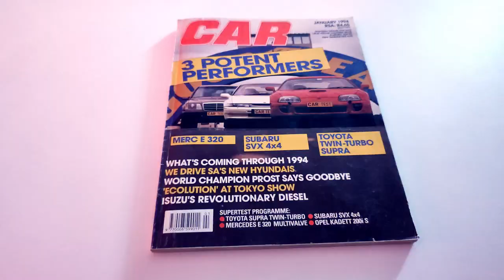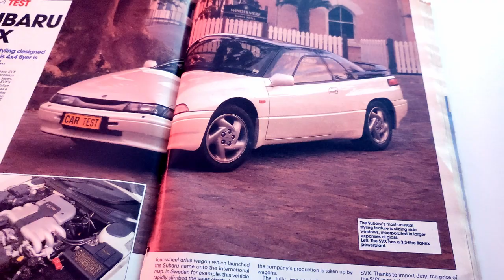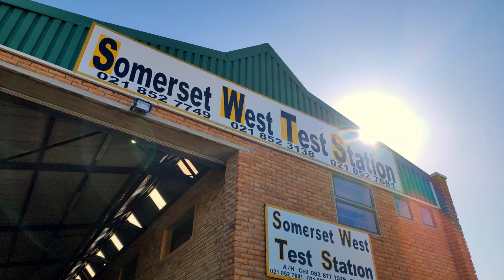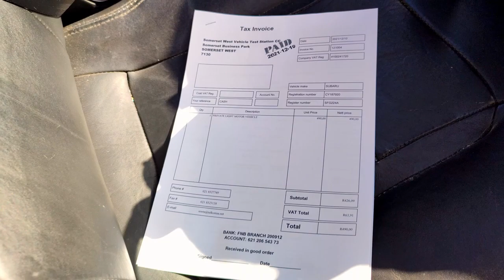Subaru SVX - I buy Scooby's rare Coupe for R55 000 [Bargain, or BIG Problems?]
You saw me pondering it in a previous video, and now I've come to a decision - I've bought that 1992 Subaru SVX! This rare Subaru Coupe was the actual Car Magazine test car, and is one of only about 20 brought to South Africa in the early '90s. I got it for R55 000 (about $3 400), so is it a bargain or a load of problems? The journey starts here to find out!

Thank you to Spa Car Wash & Valet Centre in Somerset-West for the amazing work and short-notice assistance.